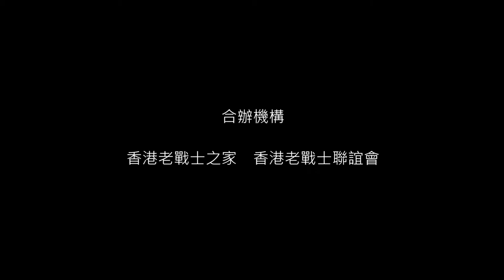EP30：小鬼帶信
羅金松：游擊隊小鬼，熟悉游擊隊的衣食住行和稅站運作。

小鬼秘密帶信到未去過的陌生地方，全靠「路在口邊」。

明日預告：住哪穿甚病如何